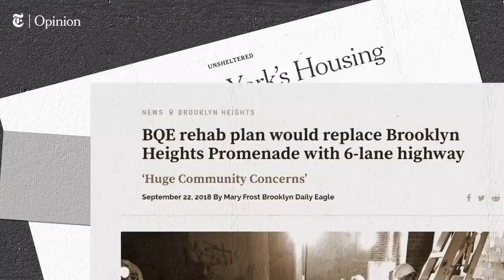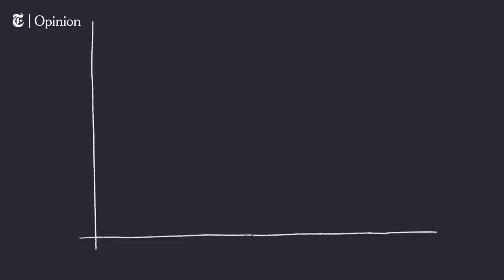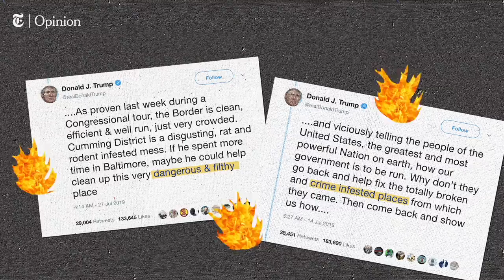Is New York City an Empire in Decline? | NYT Opinion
New York City was built on big, bold ideas. The vision of past leaders kept New Yorkers in town and captured the imaginations of millions from around the world who came here to “make it.” In the Video Op-Ed above, Mara Gay, a native New Yorker who has reported on the streets of this city for seven years, questions where all that vision is today. She argues that New York’s current leaders need to bring big ambition and hustle to serve their residents. She supplies ideas of what vision could look like to a mayor whose reluctant homecoming offers dim hope for the city. New Yorkers, she says, deserve more.

This isn’t just a New York story — it’s a trend in many cities around the world, where broad public programs are pushed aside for narrow corporate interests and where transformative polices are as hard to come by as affordable rents.